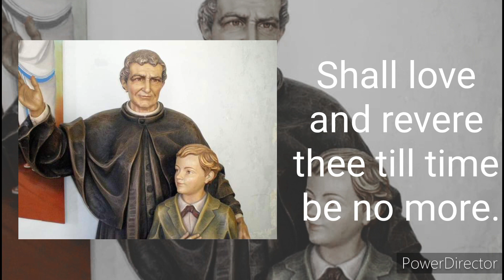St. John Bosco, Our Loving Father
Saint John Bosco, our Loving Father, now we lift to thee our voices as we gather around thine altar far and wide the world rejoices. O Don Bosco, we're thy dearest whose protection are imploring. For in heaven thou remainest an apostle 'midst thee adoring.

CHORUS: Don Bosco, thy children on many a shore
                Shall love and revere thee till time be no more.
                Don Bosco, thy children on many a shore